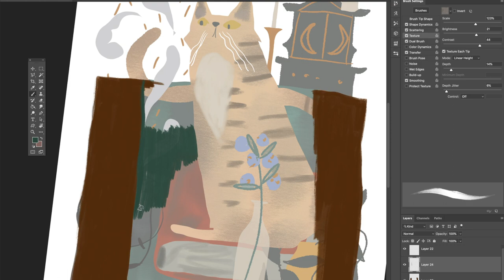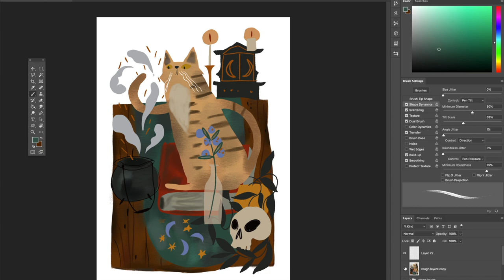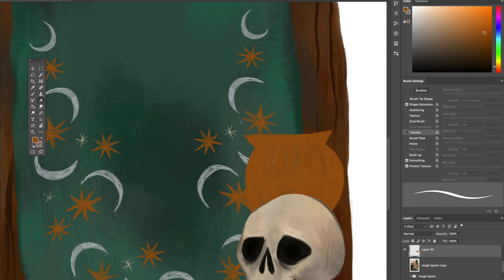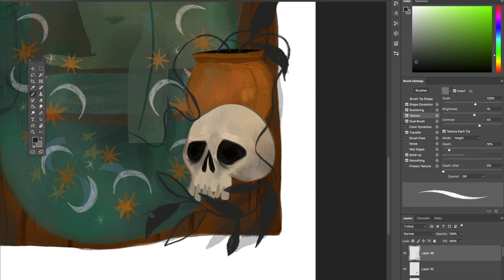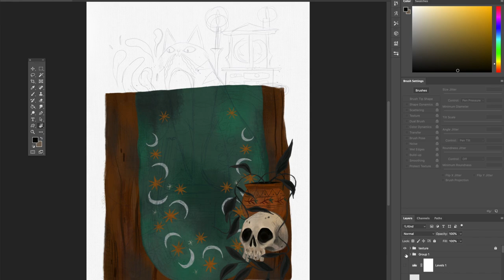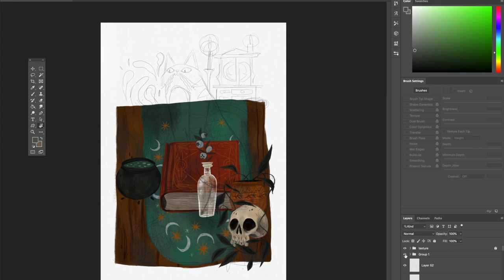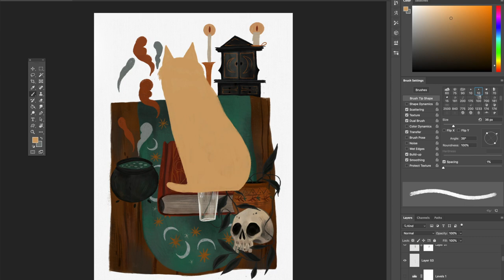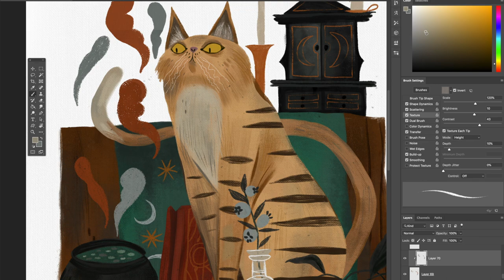A Witch's Assistant- Time lapse.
Yay to conquering technology and getting another decent recording of this piece's process. Currently working on a store prints will be available soon!